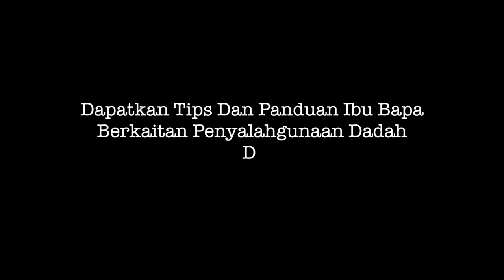Listen First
Dengar dahulu. Jadilah Pendengar Yang Baik Kepada Anak-Anak
Hari Antidadah Antarabangsa 2017